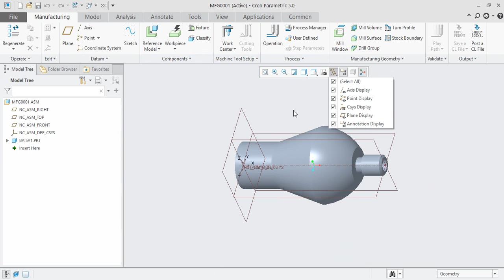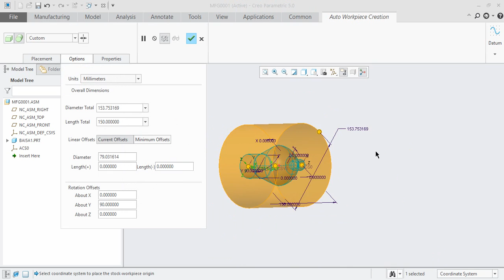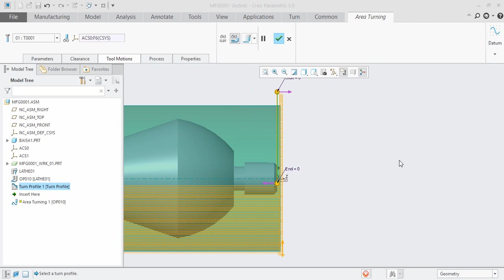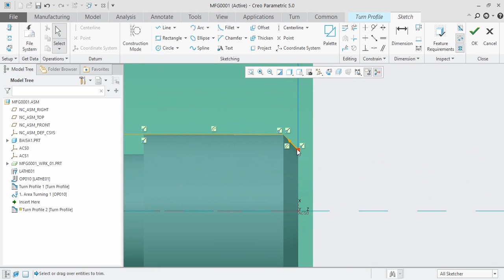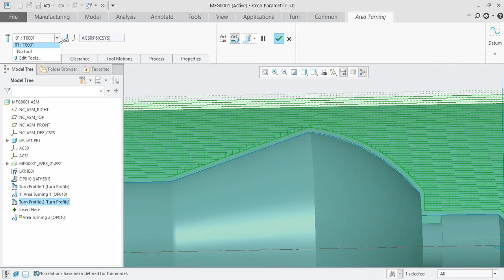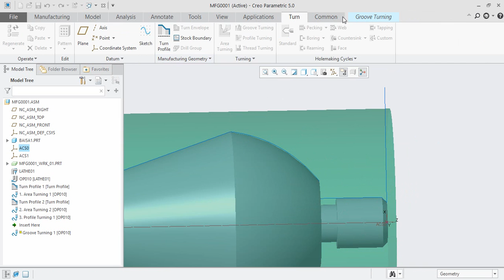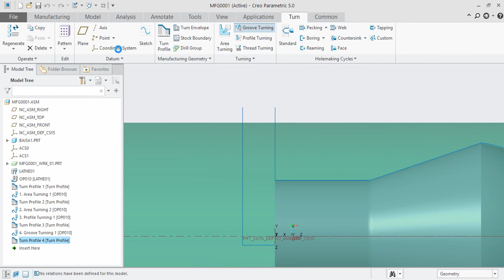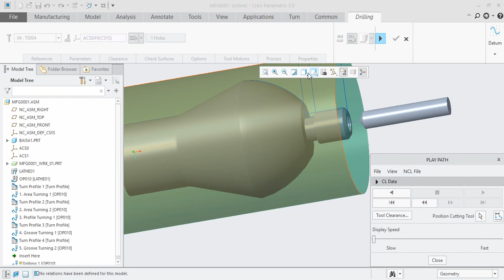TIEN CREO 5.0 PARAMETRIC